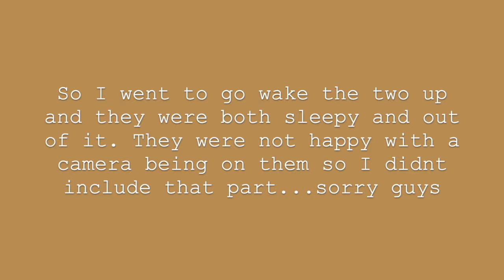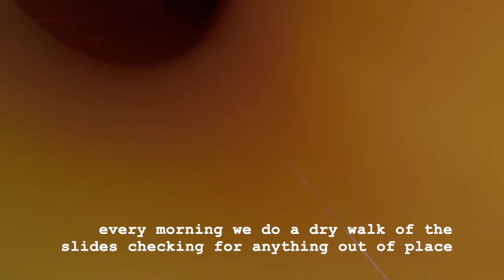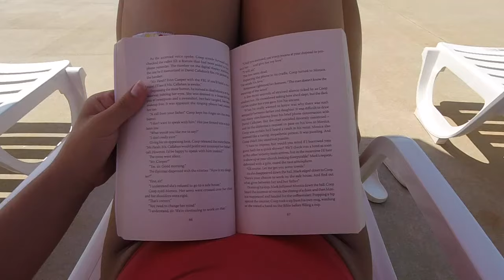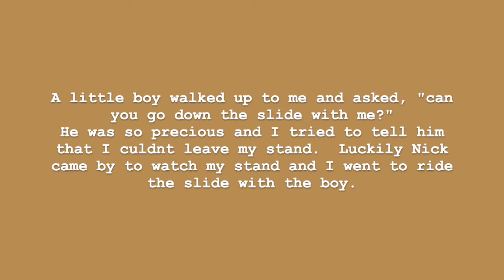A DAY in THE LIFE of a LIFEGUARD | Rigby's Waterworld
I worked as a Lifeguard at Rigyb's Waterworld in Warner Robins, Georgia during the summer of 2019.  It was a blast of a job and each day had something new or fun about it!